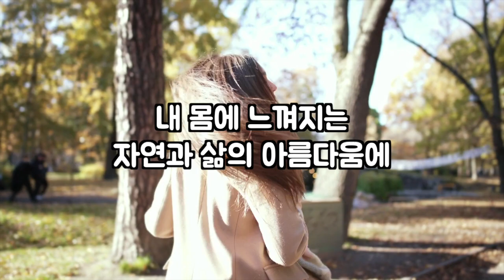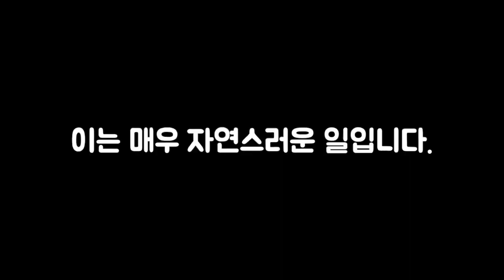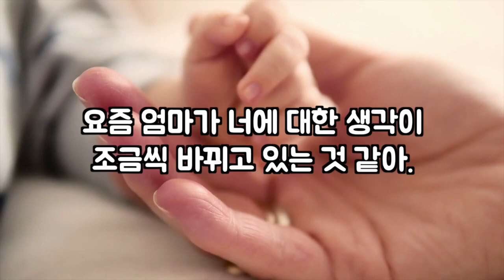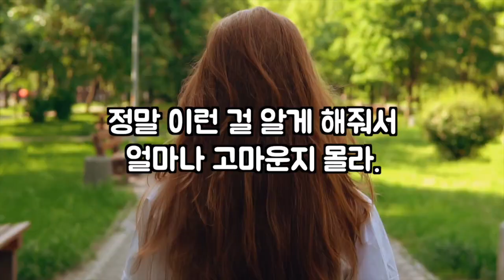임부 태아 태담 명상 4일차 - 자기 감정 미리 알아차리고 멋지게 대응하기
젠틀버스 엄마학교의 1일 1공 캠페인!